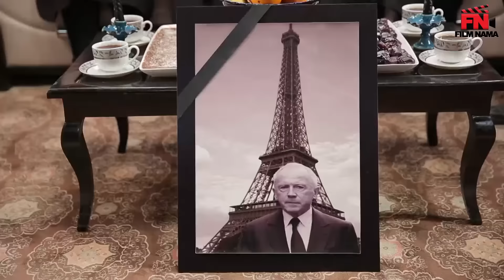Serial Shookhi Kardam - Part 20 | سریال شوخی کردم - قسمت 20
سریال شوخی کردم - قسمت 20

این قسمت: مهاجرت 2

خلاصه داستان:
این مجموعه از آیتم های متفاوتی نظیر اتاق عمل، اخبار، متهم و بازپرس و .. . تشکیل شده است که در هر قسمت یک موضوع توسط این آیتم ها به طنز بیان می شود...

بازیگران:
سیامک انصاری، مهران مدیری، مهران غفوریان، سیدجواد رضویان، رضا شفیعی جم، نادر سلیمانی، لاله صبوری، نصرالله رادش، هادی کاظمی، محمدرضا هدایتی، عارف لرستانی، سحر ولدبیگی، نیما فلاح، سپند امیرسلیمانی، سحر زکریا , شبنم فرشادجو

کارگردان: مهران مدیری
تهیه کننده: مهران مدیری
نویسندگان: خشایار الوند، امیرمهدی ژوله، امیرمهدی ژوله

ژانر: کمدی

This Episode: Migration 2

Synopsis:
This collection of different items such as operating room, news, defendant and interrogator and ... It is composed that in each part, a subject is humorously expressed by these items ...

Release: 2013

Cast:
Siamak Ansari, Mehran Modiri, Mehran Ghafourian, Seyed Javad Razavian, Reza Shafiei Jam, Nader Soleimani, Laleh Sabouri, Nasrollah Radesh, Hadi Kazemi, Mohammad Reza Hedayati, Aref Lorestani, Sahar Valdebeigi, Nima Fallah, Sepand Amir Soleimani, Shahar Zakariado

Director: Mehran Modiri
Producer: Mehran Modiri
Authors: Khashayar Alvand, Amir Mehdi Jouleh, Amir Mehdi Jouleh

Genre: Comedy